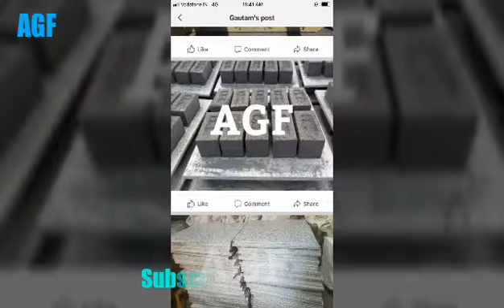Block machine pallets dealer in Kenya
Dear sir,
Thanks for your kind consideration of our Company, A.G. FOUNDERS & ENGINEERS, in your need of Concrete /flyash Machinery/Moulds.We are pleased to forward our Best offer for Your inquired Product Catalogue & Technical Details for your kind consideration.

 We herewith take a chance to introduce ourselves Leading Engineering Company engaged in the design, manufacturing, supply & servicing of Best Quality Equipment's like Automatic Fly Ash Bricks Plants, Automatic Concrete Blocks Plants,concrete mixer machines, Automatic Pavers Blocks Plants & Automatic Material Batching & Feeding Systems Rubber /Pvc Paver Moulds, Wall Tile Moulds, Plastics Paver Moulds, Plastic Tiles & Interlock,rubber paver moulds & Tiles Making vibrating Tables,colour pigments, pan concrete mixer,color pan mixer, fly ash blocks, machine ,hollow/solid concrete block machine pan mixer,concrete mixers lift hopper,wet casting machinery . We are having core expertise of Design, Manufacturing & Servicing of Bricks & Blocks Making Machinery for more than aprox .20 Years.

All of the Equipment's offered by us are manufactured under strict quality conditions & fitted with Best Quality bought outs to let them run years after years without any trouble. The same equipment's are also backed with the Best after Sales Services all over India.

We hope you will find this offer as per your expectations & hope to here from you soon. Please confirm your receipt of this mail.

Regards
DP SINGH ( SALES MANAGER)
Works-
M/S A.G Founders & Engineers
Out Side Ohri Gate,Batala (punjab) INDIA

Batala (punjab)
india
Jordan
Kazakhstan
Kenya
Kiribati
Kyrgyzstan
Laos
Lebanon
Lesotho
Liberia
Libya
Macedonia
Madagascar
Malawi
Malaysia
Maldives
Mali
Marshall Islan